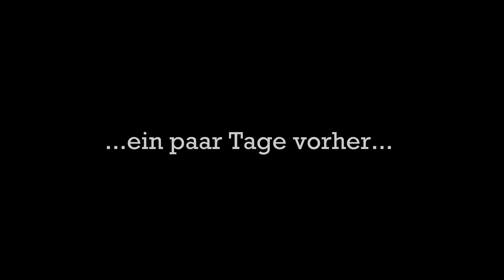UL Angeln am Fluss mit der Spoon Rute und Miniködern // Ultralight Spinnfischen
UL Angeln am Fluss mit der Spoon Rute klappt nicht nur auf Forelle sondern auch am großen Fluss oder Strom. Zielfische sind hierbei neben Barschen auch räuberische Friedfische, wie Döbel oder Rapfen, die hervorragend auf kleine Spinner, Miniwobbler, kleine Blinker und Gummifische beissen.
Und das Angeln mit der leichten Spoonrute macht richtig Laune. Man ist mit leichtem Gepäck unterwegs: nur die Spoonrute, eine kleine Tasche und eine Handvoll Miniköder, das reicht. Probiert es unbedingt mal aus!

Viel Erfolg und Spass bei Eurer nächsten Angelsession 🎣
Bleibt gesund!!!

Günstige Spoonrute
Mein Spoon: EFT Trout Splash Spoon 2,5g Olive Black Gold-Glitter

Meine Geflochtene Hauptschnur zum Gummifischangeln
Meine Fluorocarbonschnur
Schlagschnur Karpfenangeln